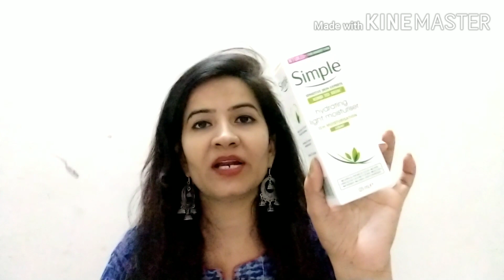NYKAA SHOPPING HAUL | Affordable Products | Budget Friendly Products | Skin + Make-up | dadhichswati